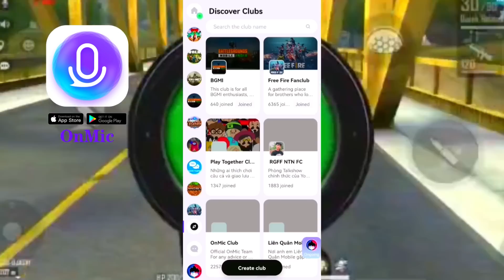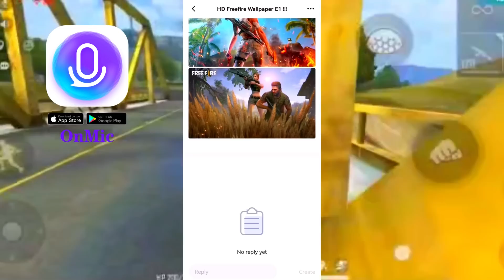Free Fire *NOOB* Poor Adam To Rich *PRO* Chrono💎😍|| Got All Rare Items Permanent -Garena Free Fire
Free to download OnMic right now Go check out my exclusive Q&A session!

Garena Free FireGarena Free Fire DJ Alok Chrono or Ab SkyLer Free Fire Live with twosidegamers Free Fire Live One Tap HeadShot Gold to Heroic and GrandMaster Rank Push The Cobra Project New Evo Mp40 Skin Unbox Free Fire Live New Update and New Event Diamond Spin with twosidegamers Solo, Duo, Squad, Dynamic Duo and Custom Room Gameplay. Free Fire Live Streamer From India Killing Player with LOUD Volume Spy Like James Bond 007 Level Up to 98.

1.Garena Free Fire Indonesia Live
2.Garena Free Fire Brazil Live
3.Garena Free Fire Brasil Live
4.Garena Free Fire India Live
5.Garena Free Fire Singapore Live
6.Garena Free Fire Thailand Live

Freefire Max
gta 5
playstation 4
ps2
gameboy
ps2 games
connect 4
free fire
garena games
ff diamond

1 :- How To Get Dj Alok Character In Free
2 :- How To Get Dj Alok Character In Gold
3 :- How To Get Alok Character In Free
4 :- How To Get Free Dj Alok Character
5 :- Get Free Dj Alok Character In Free Fire